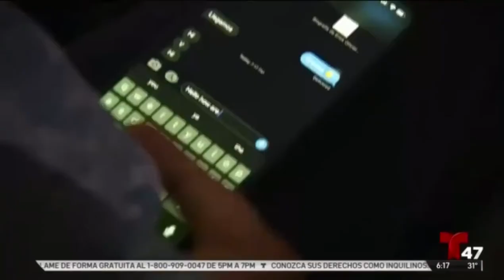Erick Torres Telemundo 47 - Heroes sin capa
Entrevista completo...
Una historia de determinación, gratitud y grandeza de espíritu. Alfredo Acosta te trae esta historia que inspira y que siembra esperanza. @alfredoacostag @telemundo47